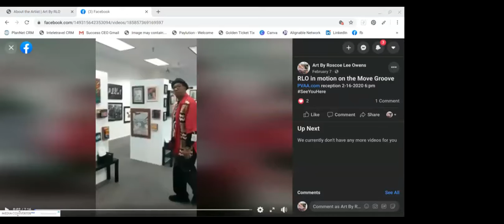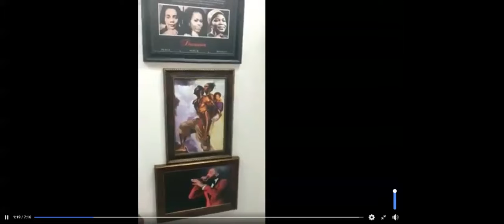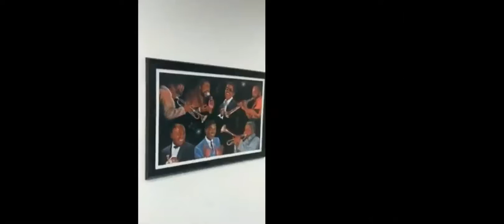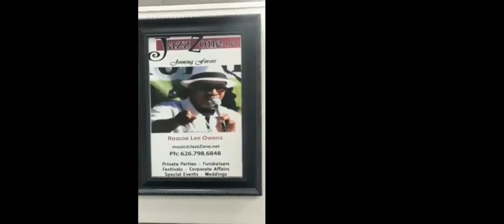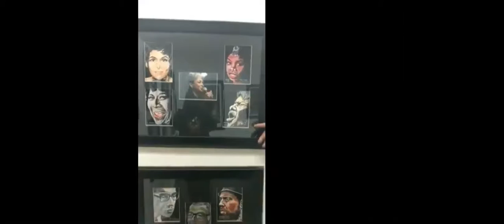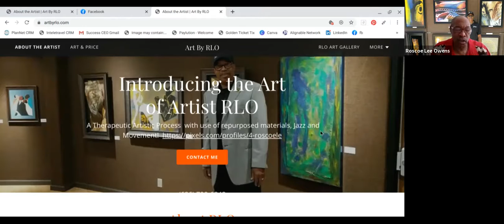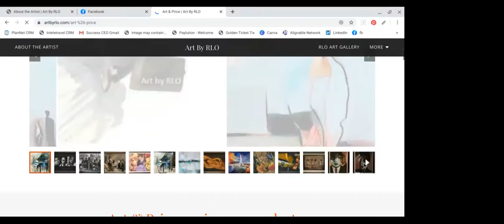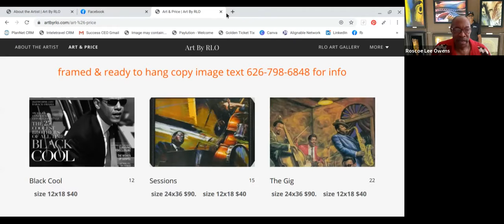Special Guest Interview with Mr. Roscoe Lee Owens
The Morning Grind Grindology101 Podcast is the Podcast to promote entrepreneurs, community organizations, businesses and people that are committed to the doing the work and committed to the Grind it takes to make it happen. Hosted by KeJohnna Owens.
Interviewing Entrepreneur/Community Developer and Artist, Mr. Roscoe lee Owens of Art by RLO and The JazzZone.